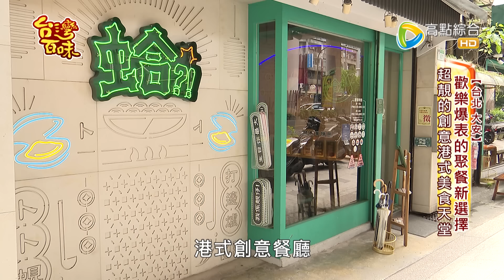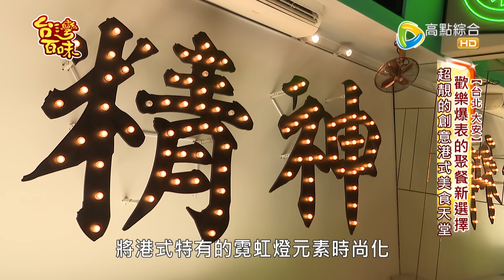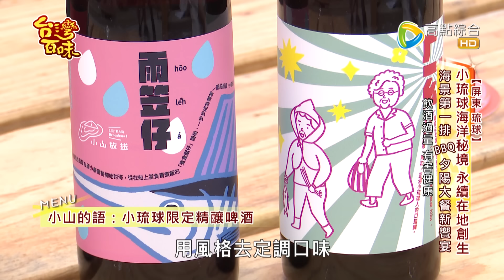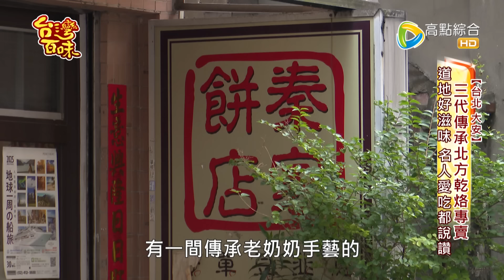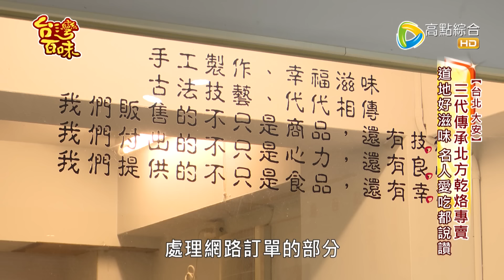台灣街頭小吃｜漁匠甘霖｜蛤! Huh Pot｜小山看海｜秦家餅店｜_台灣百味 419完整版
店家資訊：
1.《漁匠甘霖-永樂市場》
地址:台北市大同區迪化街一段21號

2.《蛤! Huh Pot》
地址:台北市大安區市民大道四段82號

3.《小山看海藝文園區》
地址:屏東縣琉球鄉美人路1號

4.《秦家餅店》
地址:台北市大安區四維路6巷12號

  / 100tastytw
  / taiwan_100tasty
▋高點電視台Facebook
  / 44chtw